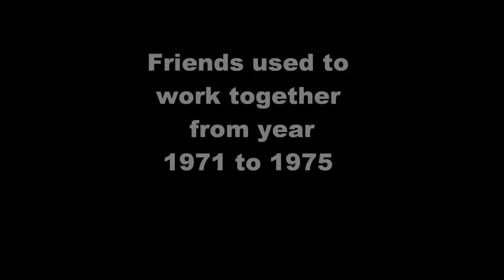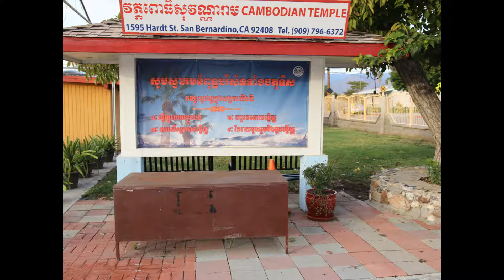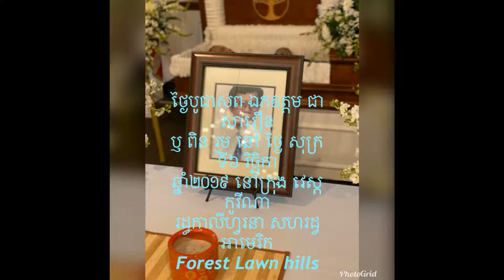My Movie of my friend PIN RUOM passed away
My movie of my friend PIN ROUM passed away